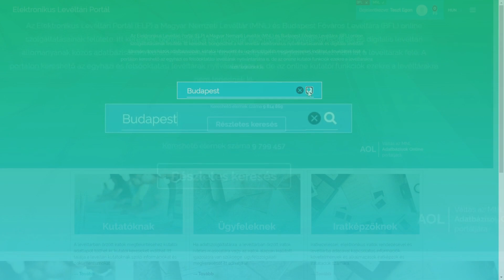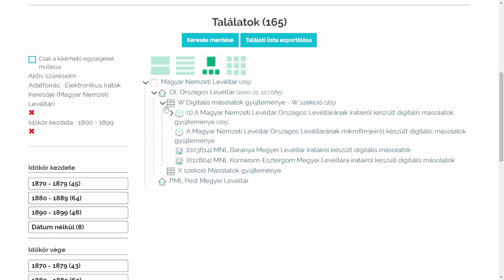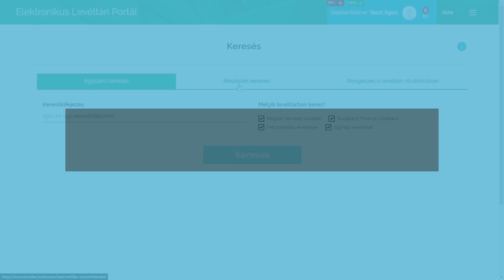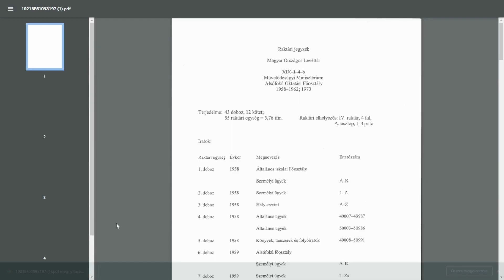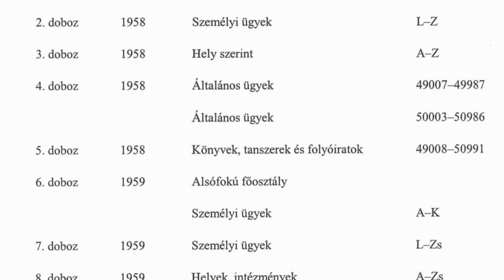Keresés az Elektronikus Levéltári Portálon